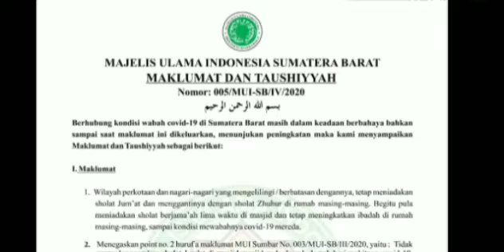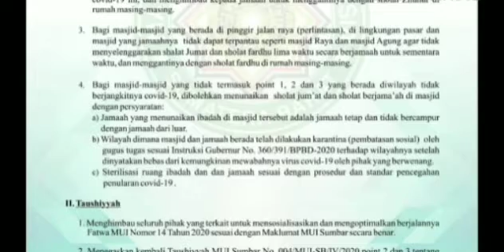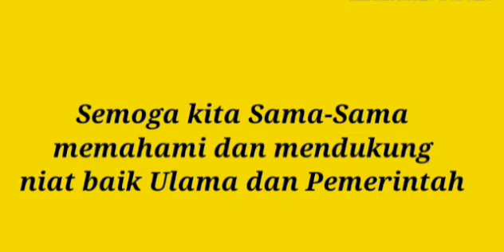RESMI... SUMBAR terapkan PSBB.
setelah diputuskan menteri Kesehatan Republik indonesia Bahwa Provinsi Sumatera Barat Sebebagai wilayah menerapkan PSBB . Maka Bapak Wagub Sumatera Barat  Nasrul abit  mengumumkan:
Akan menerapkan PSBB mulai tanggal 21 april sampai 5 Mei.
Semoga warga Sumatera barat bersabar dan menerima dengan ikhlas. karena ini juga ajang kepatuhan kita kepada Pemimpin dan ulama.